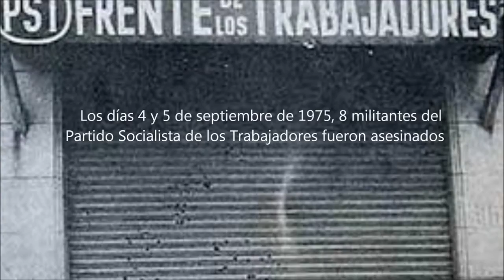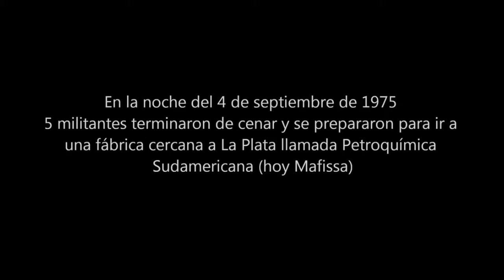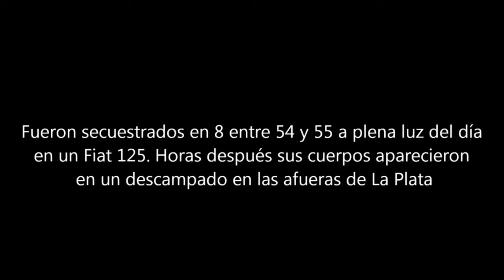Nuevo PST Masacre de La Plata